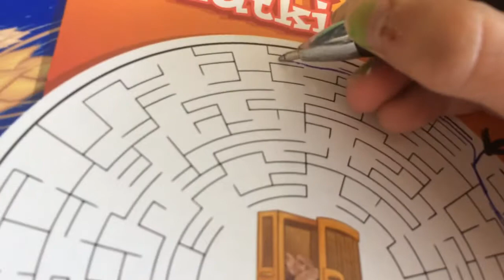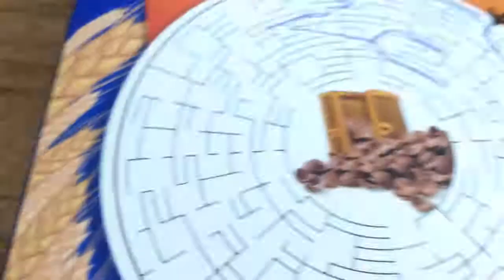Doolhof deel 1